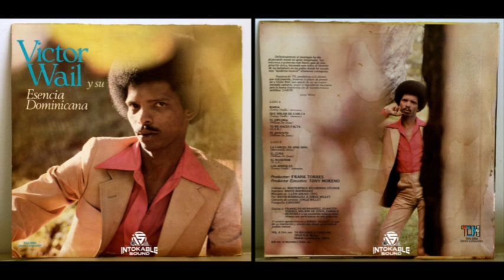Victor Waill | La Cárcel De Sing Sing (1980)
Album: Esencia Dominicana
Año: 1980
Label: Top Hits

Lista De Canciones:

A1  Maria
Written-By – Sonny Ovalle

A2  Que Dolor De Cabeza
Written-By – Sonny Ovalle

A3  El Diploma
Written-By – William De Jesus

A4  Tu Me Haces Falta

B1  La Carcel De Sing Sing
Written-By – Bienvenido Brens

B3  El Ruiseñor

B4  Los Animales
Written-By – Sonny Ovalle

Credit:
Cover – Jorge Millet
Engineer – David Rodriguez (4)
Mixed By – David Rodriguez (4), Jorge Millet

DJINTOKABLE
El Contenido En Estos Trabajos Es Simplemente Para Fines De Conocimientos Culturales Y Por Lo Tanto Escribir Solicitando Musica Para Fines De Descarga Es En Lo Absoluto Perder El Tiempo. Gracias Por Visitar Y Disfrutar El Material Aqui Expuesto.

Subscríbete Y Activa Las Campanas.

Gracias por El Apoyo Bendiciones.